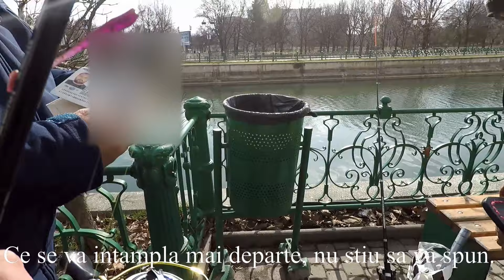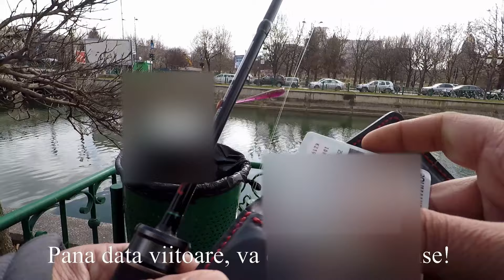Am chemat Jandarmeria pentru un braconier - Tu ce ai fi facut in locul meu?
Salutare prieteni pescari! Azi am iesit la o partida de pescuit pe Dambovita, in cautarea bibanului. Din pacate, nu l-am gasit acasa, dar am prins altceva, mult mai rar - un porumbel.
Pe langa porumbel, am avut nenorocul sa intru in contact si cu un braconier. Sper ca acesta sa fi invatat ca raul Dambovita nu mai e sat fara caini si ca ori de cate ori incearca sa pescuiasca prin metode si cu scule ilegale, cineva o sa apeleze la politie.
Vizionare placuta!